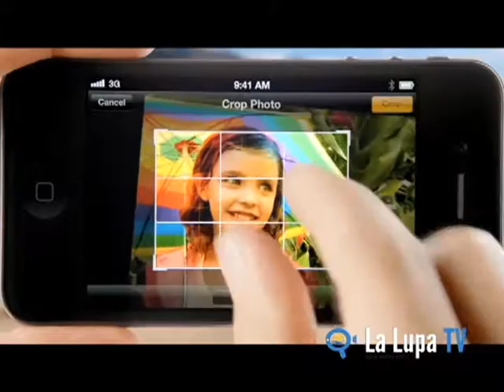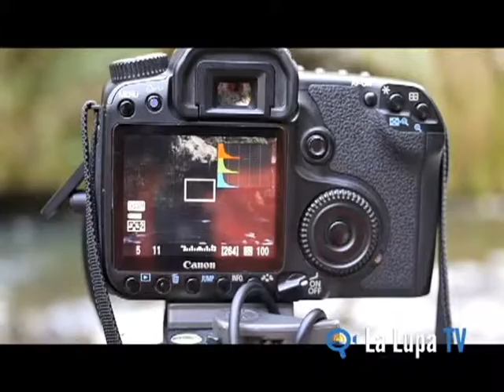Academia de Fotografía Creativa Mario Ponce de León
La nostalgia y la pasión que tiene el maestro Francois Dolmetsch, por el arte de la fotografía casi no deja hablar a su invitado, les compartimos esta divertida nota sobre la  Academia de Fotografía Mario Ponce de León.